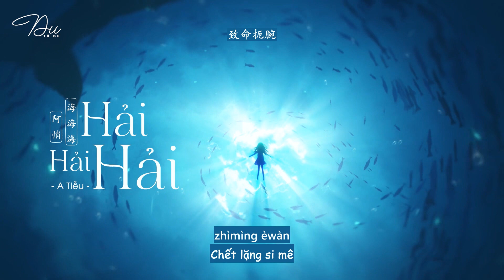[Vietsubᴸʸʳᶦᶜ] Hải Hải Hải (Bản Dj) – A Tiễu (海海海 - 阿悄) || Nhạc Hot Douyin ♪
Trans+time+des+edit: Biu
Lyric:
Shēn dé xǐhuān
zhìmìng èwàn

bùnéng tíngzhǐ wǒ duì nǐ de ài
hǎoxiàng shíjiān dōu tíngzhǐ xiàlái
wǒ zài méiyǒu nǐ de kōngjiān páihuái
túrán yī chǎng dàyǔ xiàlái
huíyì xiàng zhāngyú pū shànglái
wǒ zhìxí zài nǐ de xīn hǎi hǎi hǎi

wǒ yǒngyuǎn dé bù dào nǐ de
duǒ zài jìngzi lǐ de shēncái
wǒ jìn bù qù zhǐ néng guānshǎng
huò dǎ suì diǎnrán

nǐ jiānyìng huálì de wèizhuāng
cháng cìtàn jìn wǒ de xīnzàng
qiú dé yuánliàng
dúyào mì táng

nǐ jiùshì hǎi hǎi hǎi
wǒ yóudàng zài nǐ xīn wài
chénlún jiù wúfǎ shēnghuán

nǐ jiù xiàng hǎi hǎi hǎi
duōyǔ yòu fēngyún biànhuàn
shēn dé xǐhuān
zhìmìng èwàn

qiú dé yuánliàng
dúyào mì táng

shēn dé xǐhuān
zhìmìng èwàn

shēn dé xǐhuān
zhìmìng èwàn

shēn dé xǐhuān
zhìmìng èwàn

shēn dé xǐhuān
zhìmìng èwàn

深得喜欢
致命扼腕

不能停止我对你的爱
好像时间都停止下来
我在没有你的空间徘徊
突然一场大雨下来
回忆像章鱼扑上来
我窒息在你的心海海海

我永远得不到你的
躲在镜子里的身材
我进不去只能观赏
或打碎点燃

你坚硬华丽的伪装
常刺探进我的心脏
求得原谅
毒药蜜糖

你就是海海海
我游荡在你心外
你就是海海海
沉沦就无法生还

你就像海海海
多雨又风云变幻
深得喜欢
致命扼腕

或打碎点燃

求得原谅
毒药蜜糖

你就是海海海
我游荡在你心外
你就是海海海
沉沦就无法生还

你就像海海海
多雨又风云变幻
深得喜欢
致命扼腕

你就是海海海
我游荡在你心外
你就是海海海
沉沦就无法生还

你就像海海海
多雨又风云变幻
深得喜欢
致命扼腕

你就是海海海
我游荡在你心外
你就是海海海
沉沦就无法生还

你就像海海海
多雨又风云变幻
深得喜欢
致命扼腕

你就是海海海
我游荡在你心外
你就是海海海
沉沦就无法生还

你就像海海海
多雨又风云变幻
深得喜欢
致命扼腕